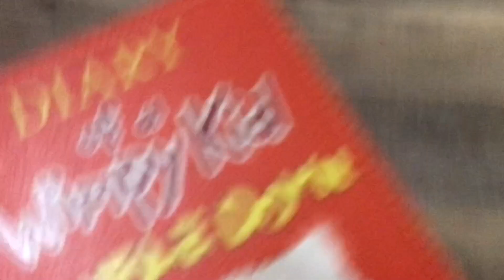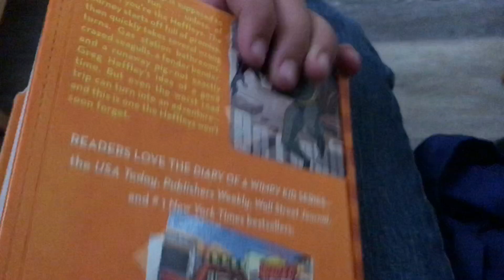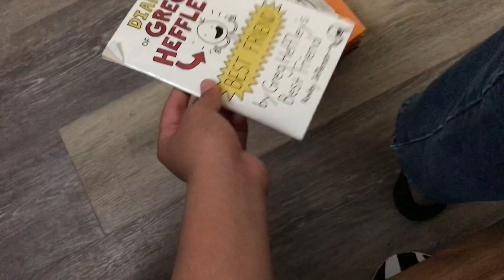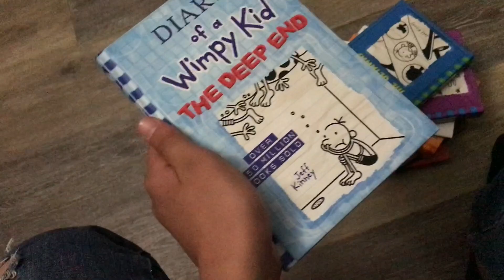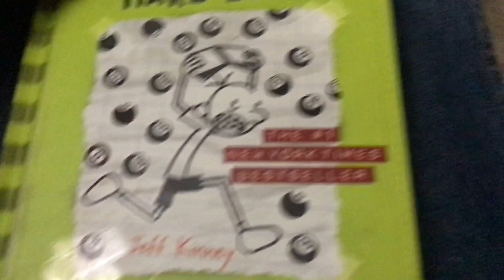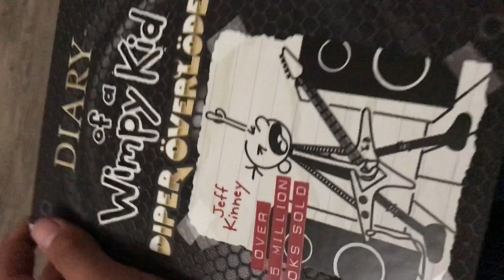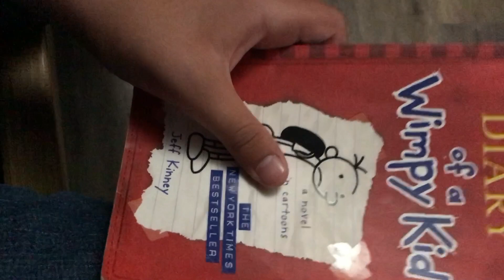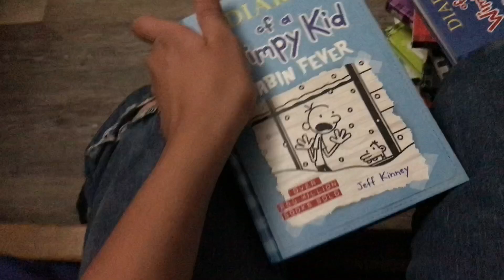Ranking every DOAWK book